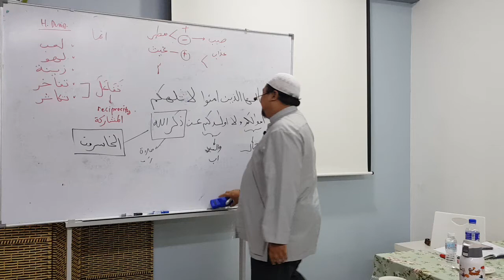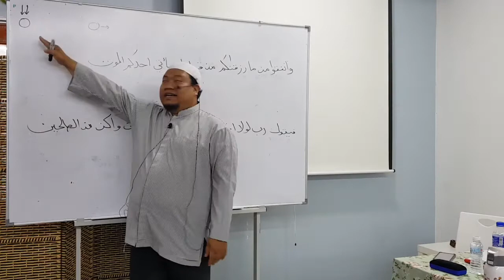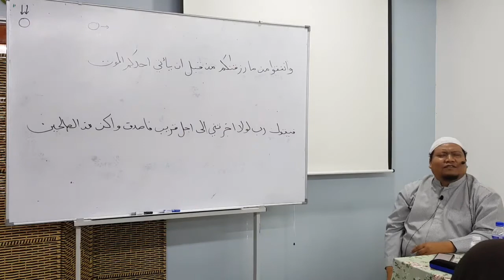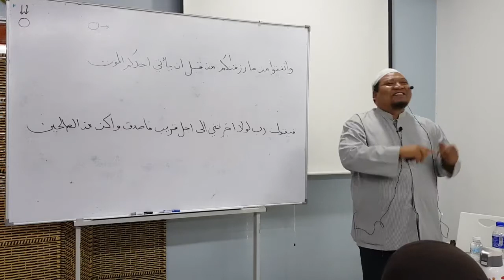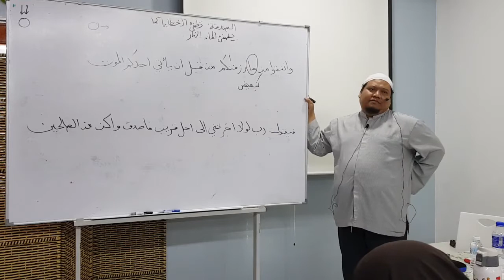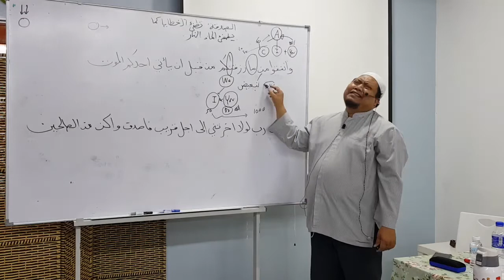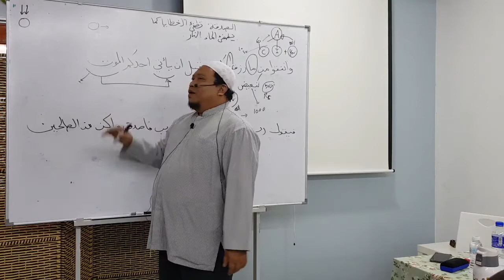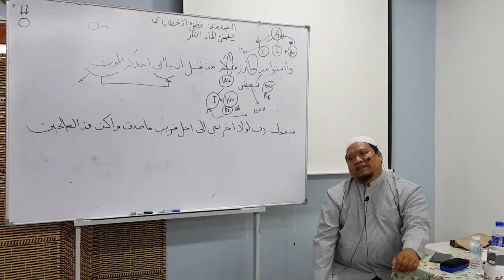1. Kajian Tafsir - Ustadz Dr Mokhammad Yahya MA Ph.D